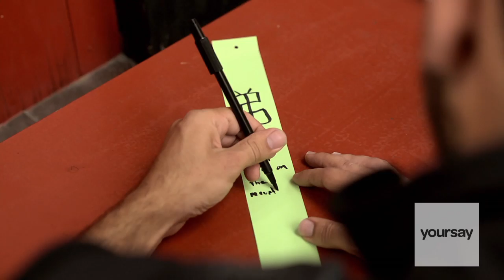YourSay Show Winner David Freid - Scales Mt. Fuji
Play YourSay Now!

David climbs Mt. Fuji.  He uses his prize money to fly to Japan, reunite with his brother, and go on an epic adventure!  Kampai!

Every week the best idea wins $5,000. Friends and fans decide who wins it.
So, what would you do with $5,000? If you win we'll turn your story into a film for the whole world to see!